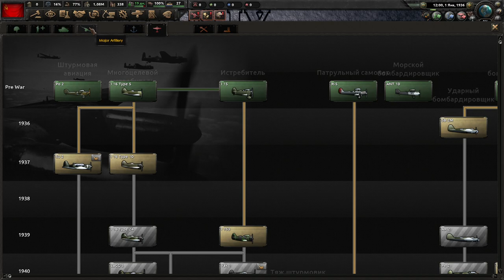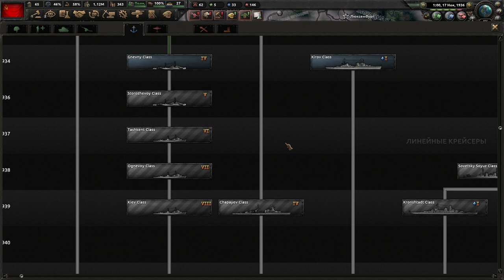ПЯТИЛЕТКА ЗА ГОД. А ЧТО? - САМЫЙ ХАРДКОРНЫЙ МОД WORLD ABLAZE HOI 4 (1)